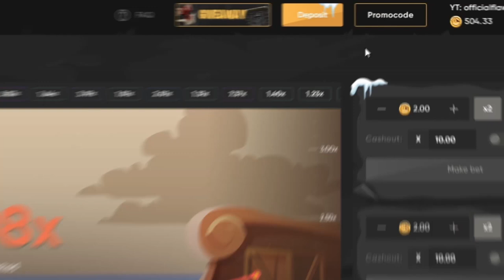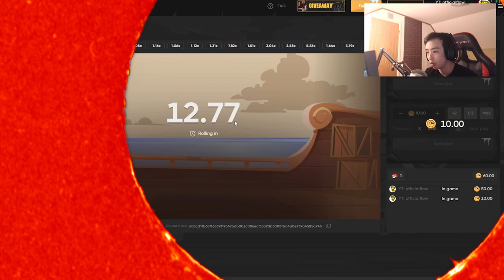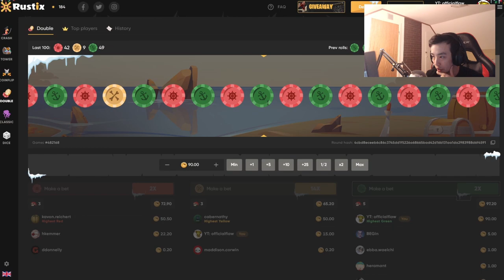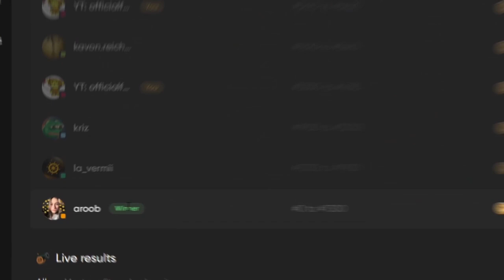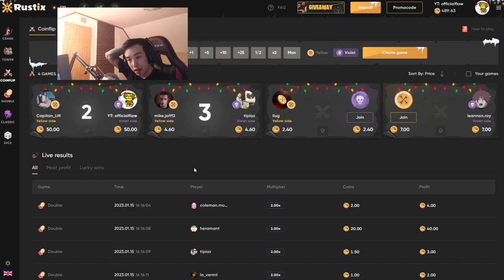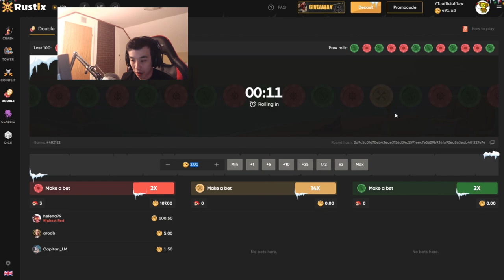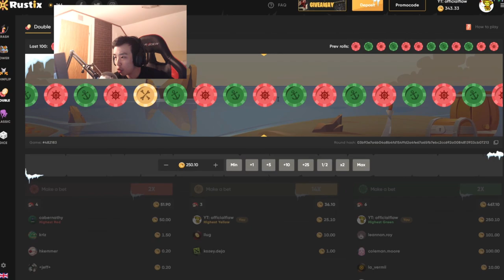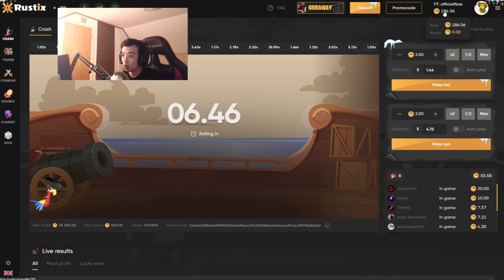PLAYING CRASH ON - RUSTIX.IO - EPISODE 319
SOCIALMEDIA

Gamble responsibly!